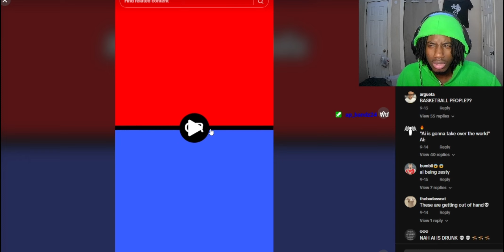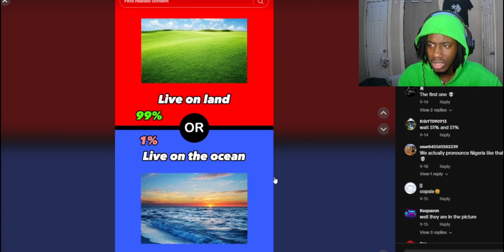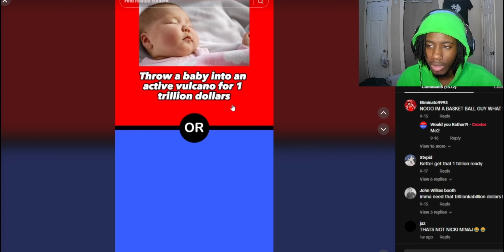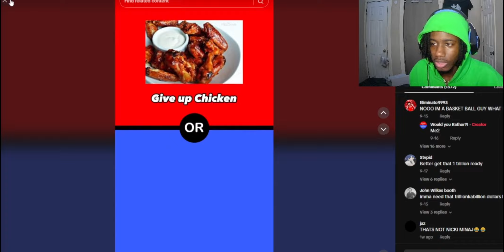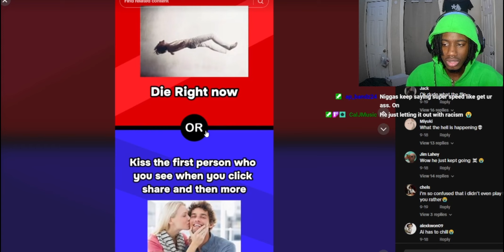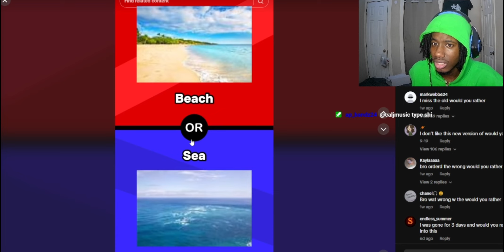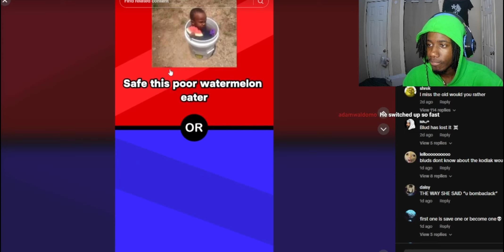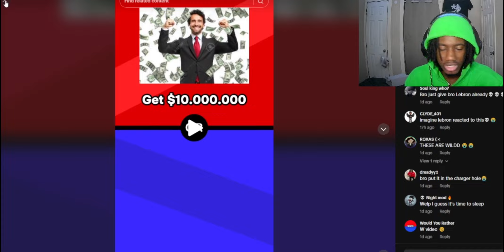Press The Button has The WORST Questions...